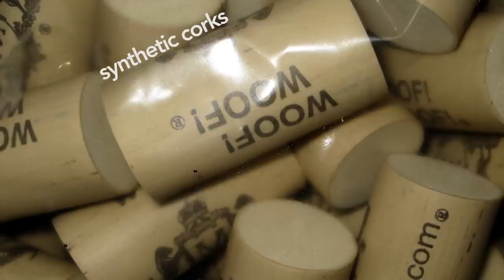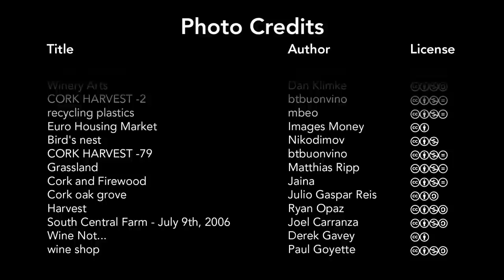Wine Corks: Saving Endangered Birds // An Illustrated Radio Talk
This radio commentary was originally broadcast on February 22, 2005. Visit this link to view complete list of media attributions